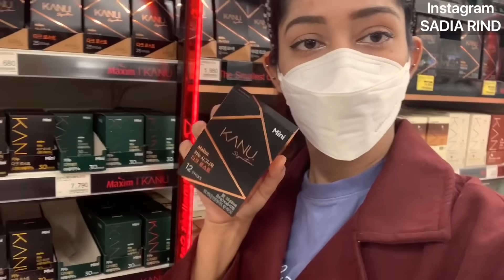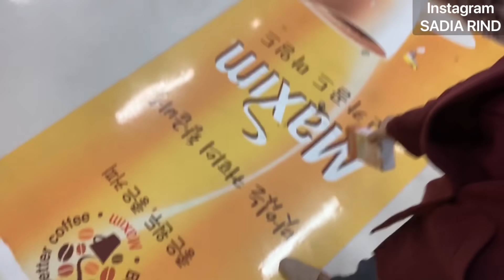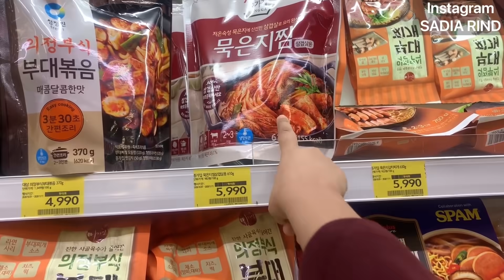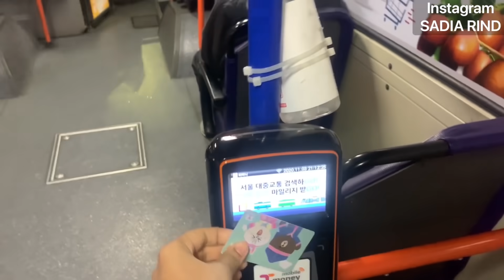🇰🇷 Grocery in foreign + buying coffees and instant pizza pasta | SADIA RIND